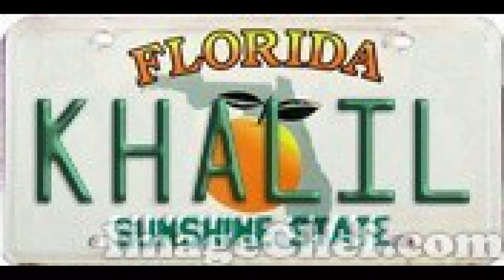SEPTETO SANTIAGUERO DE CUBA 2018 IN LIVE NEW YORK